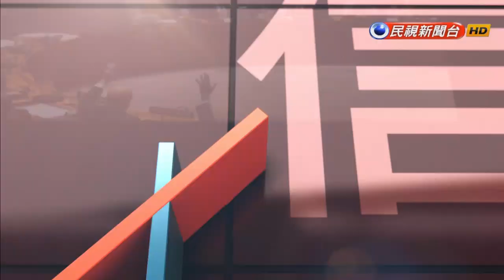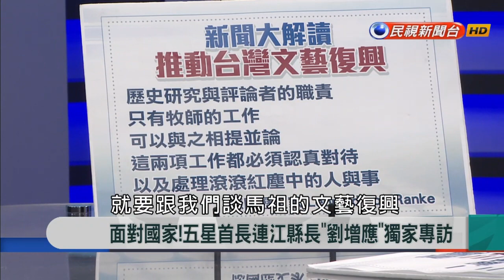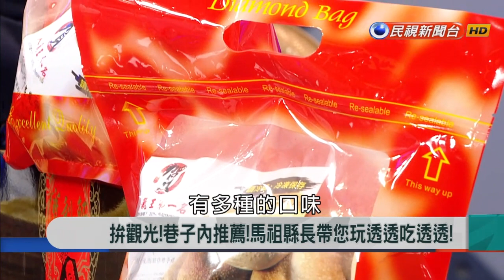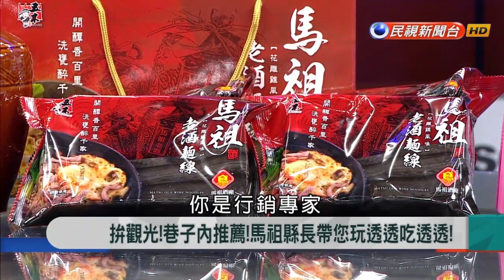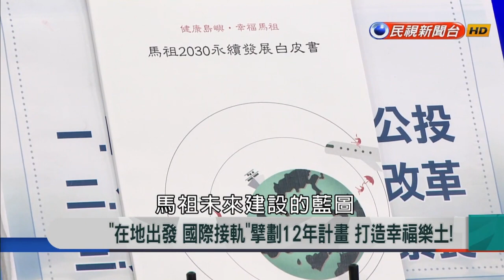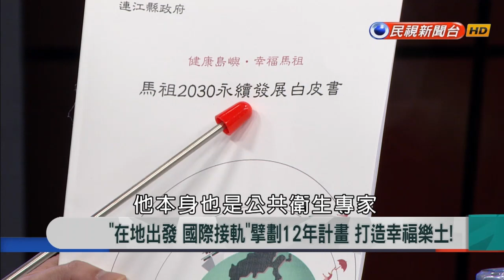2017.11.14【新聞大解讀】面對國家!五星首長連江縣長"劉增應"獨家專訪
專訪人物：劉增應